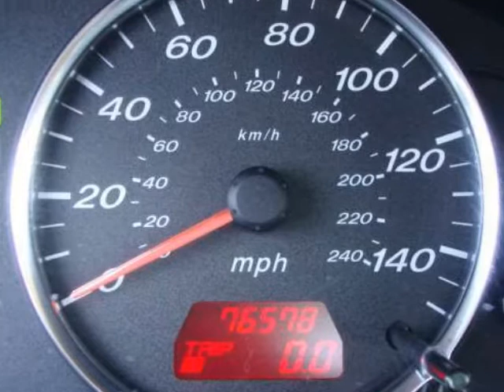2003 MAZDA MAZDA6 4D SEDAN I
2003 MAZDA MAZDA6 4 Door Sedan i Auto 4cyl
Stock Number: FU0537A
VIN: 1YVFP80C835M56800

Dahl Ford
Davenport, IA

Purchase this vehicle and you will feel like the first owner - very proud to say you own it. We have determined that the mileage represented on this vehicle is accurate. This auto needs nothing but a new home. There is not a skip or anything but smoothness in this transmission. The engine in this vehicle runs like a top. The electronics components on this vehicle have been checked and they are all in working order. Not only is this car a delight to drive, it's reliable, stylish and a great car for the money. Comfortable, great gas mileage, great in the rain with a clean and functional interior. The first step in protecting your vehicle purchase is a CARFAX Vehicle History Report. Buy this vehicle with confidence knowing we have pulled the CARFAX for you and the history is clean and free of problems. Call for your detailed walk around description where we will tell you everything you need to know about the features and condition of this vehicle.